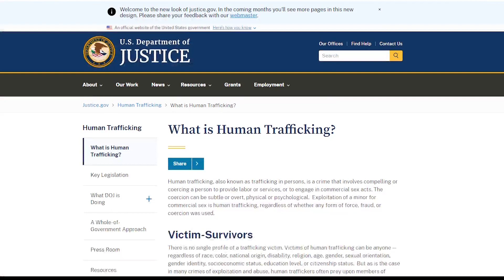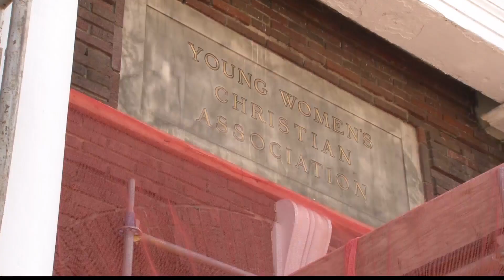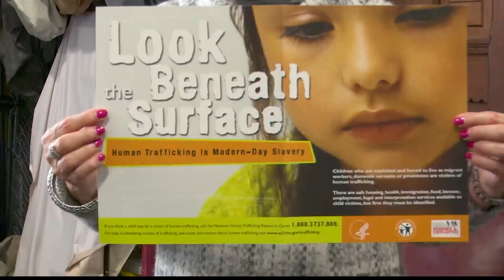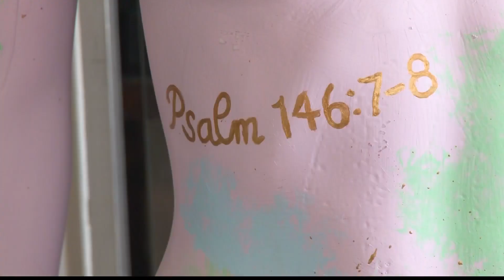Meet the Ohio Valley's anti-human trafficking network